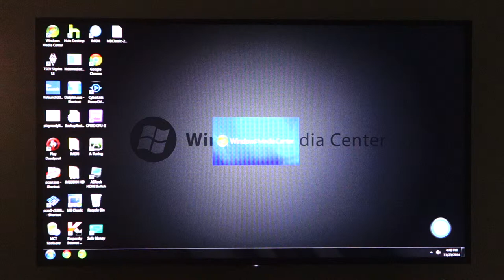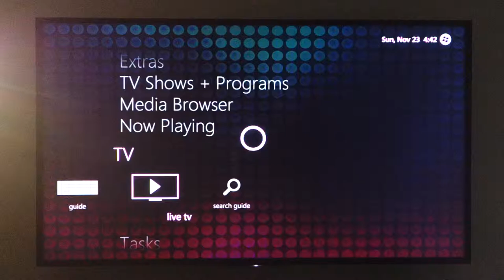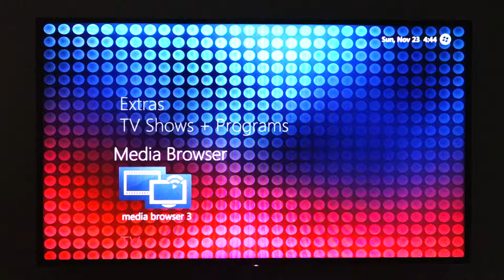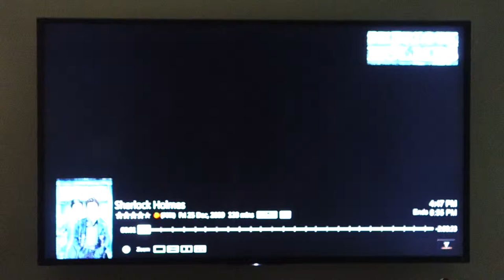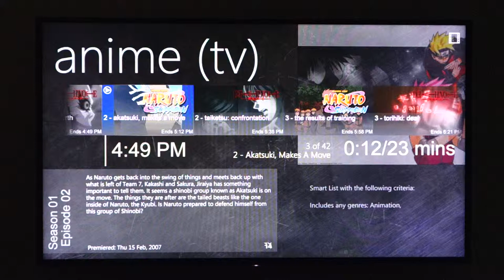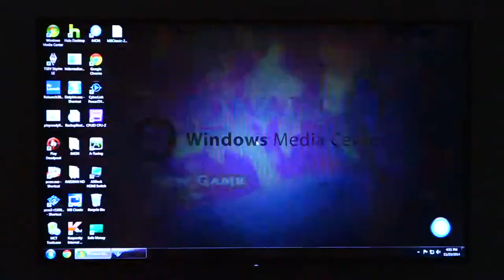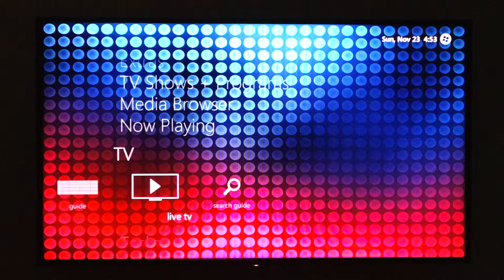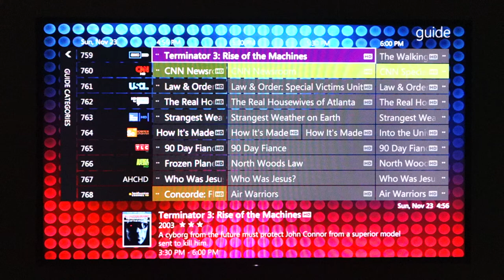HTPC - Modern8 WMC Theme + Media Browser Xenon Theme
I just found this Modern8 theme and I fell in love so I decided to upload another video.  Same machine as previous video and same MB3 Theme